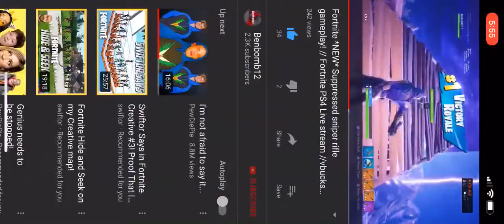*NEW* Suppresed sniper ONLY CHALLANGE in Fortnite Battle royale!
I get an 8 kill win in Fortnite battle royale using only the new suppresed bolt action sniper rifle!

Special shoutout to puggang92208 for making the thumbnail so go follow him on YouTube and Instagram!